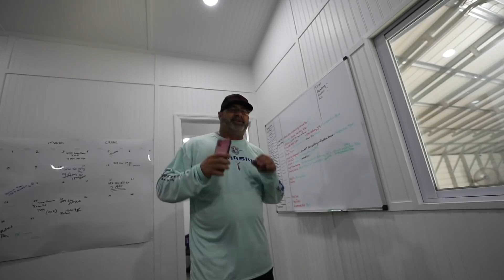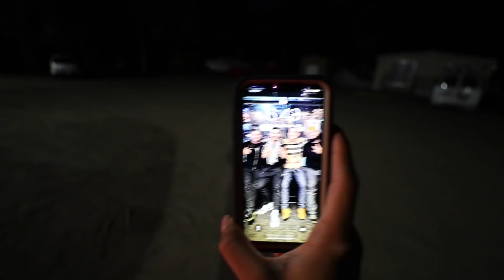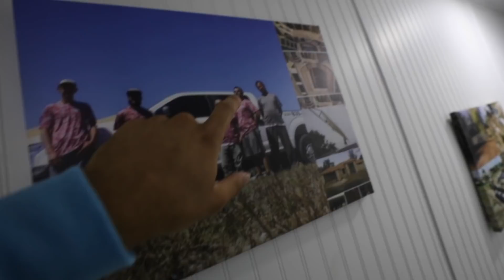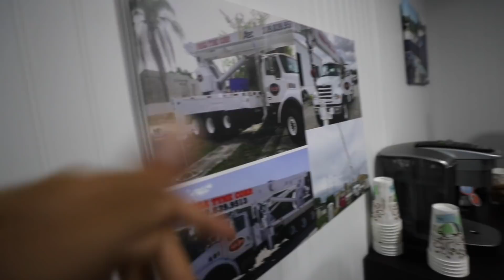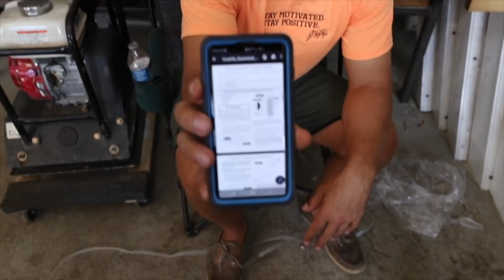Behind The SCENES OF Building A FULL Basketball Court ?!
Let me know what you guys think of the behind the scenes! @Dfriga98